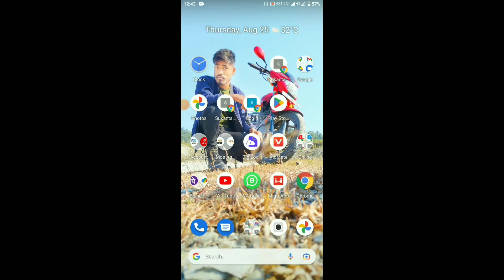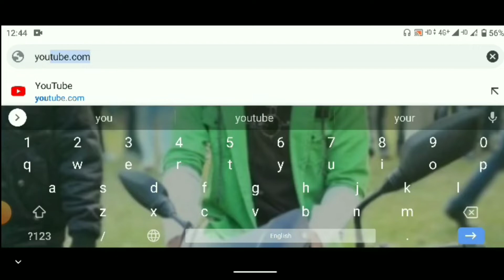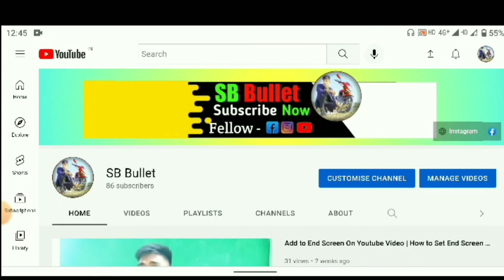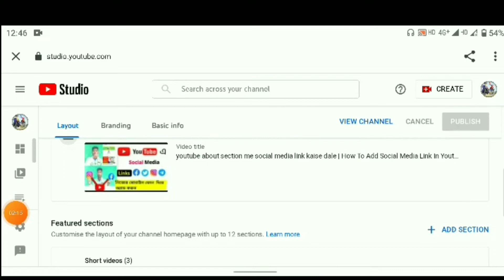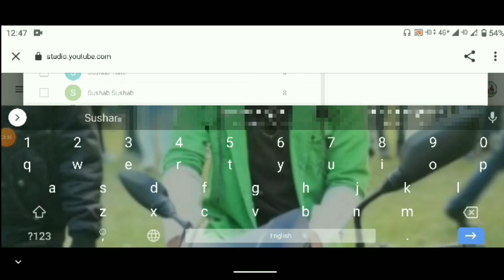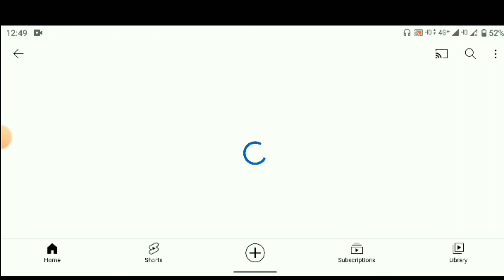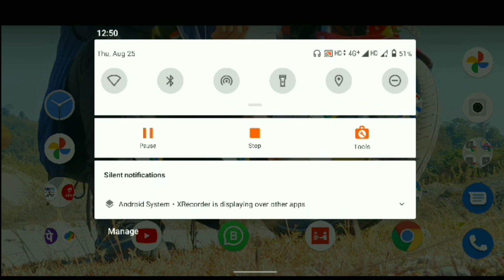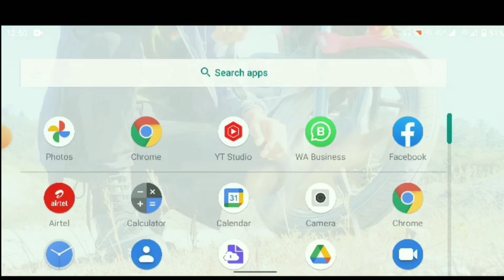সেকেন্ড ইউটিউব চ্যানেল কিভাবে অ্যাড করবো | Add Another Channel | How to add second channel on youtub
সেকেন্ড ইউটিউব চ্যানেল কিভাবে অ্যাড করবো | Add Another Channel | How to add second channel on youtube

ইউটিউব চ্যানেল কিভাবে খুলবো 2022
ইউটিউব চ্যানেল কিভাবে খুলবো 2021
youtube channel কিভাবে খুলবো
youtube channel কিভাবে খুলবো মোবাইল দিয়ে
youtube channel kivabe khulbo
youtube channel kivabe khulbo mobile diye
ইউটিউব চ্যানেল কিভাবে করব
ইউটিউব চ্যানেল কিভাবে বানাবো
ইউটিউব চেনেল কিভাবে খুলবো
youtube chanel korbo kivabe
ইউটিউব চ্যানেল কিভাবে ডিলিট করব
youtube channel kivabe khulbo bangla
youtube channel kivabe khulbo pc
youtube channel kivabe banabo
ইউটিউব চ্যানেল ব্যানার কিভাবে বানাবো
ইউটিউব চ্যানেল কিভাবে ভিডিও বানাবো
youtube channel banner kivabe banabo
youtube channel video kivabe banabo
youtube চ্যানেল কিভাবে বানাবো
ইউটিউব চ্যানেল লোগো কিভাবে বানাবো
ইউটিউব চ্যানেলের লোগো কিভাবে বানাবো
youtube channel logo kivabe banabo
ইউটিউব চ্যানেলের ইন্ট্রো কিভাবে বানাবো
ইউটিউব চ্যানেলের কভার ফটো কিভাবে বানাবো
youtube channel intro kivabe banabo
nijer youtube channel kivabe banabo

সেকেন্ড চ্যানেল কিভাবে এড করবো,
ফেসবুক পেজের সাথে ইউটিউব চ্যানেল এড করবেন কিভাবে,
কিভাবে প্রথম চ্যানেলের সাথে দ্বিতীয় চ্যানেল অ্যাড করবো,
ইউটিউব চ্যানেল কিভাবে খুলতে হয়,
কিভাবে একটি এডসেন্স একাউন্টে দুটি ইউটিউব চ্যানেল যুক্ত করবো,
নতুন ইউটিউব চ্যানেল কীভাবে খুলবেন,
দ্বিতীয় চ্যানেল কিভাবে এড করবেন,
প্রথম চ্যানেলের সাথে সেকেন্ড চ্যানেল কিভাবে এড করতে হয় বাংলা,
কিভাবে ইউটিউব লিংক এড করবেন ফেসবুকে,
কি ভাবে অন্য চ্যানেল এড করবো,
কিভাবে ইউটিউবে ফেসবুক লিংক এড করবেন

how to add a second youtube channel,
how to make a second youtube channel,
how to create a youtube channel,
add another channel on main channel,
how to add channel,
how to add another channel on main channel,
create a second youtube channel,
youtube channel me dusra channel add kaise kare,
how to add another channel on youtube 2022